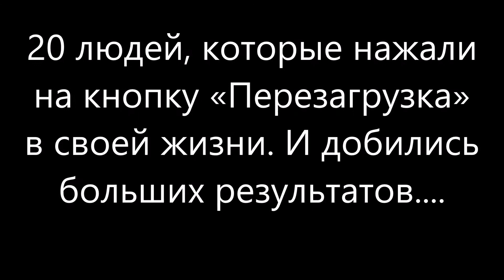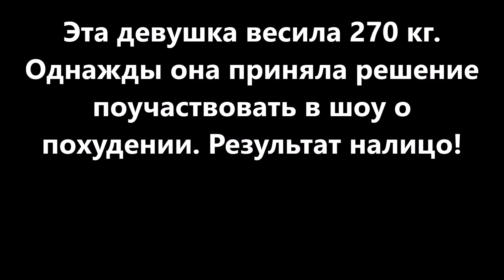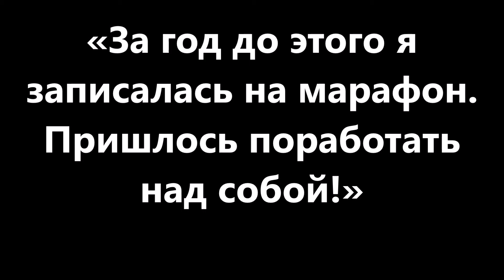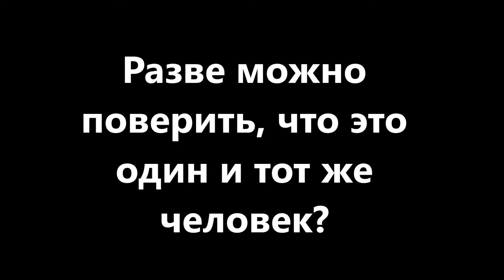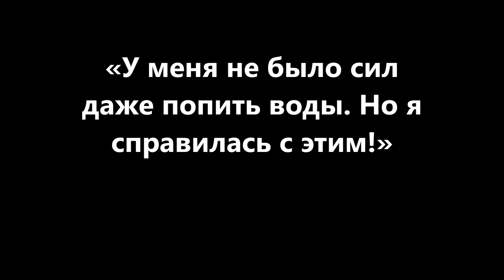20 людей, которые нажали на кнопку «Перезагрузка» в своей жизни. И добились результатов....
20 людей, которые нажали
на кнопку «Перезагрузка»
в своей жизни. И добились
больших результатов.